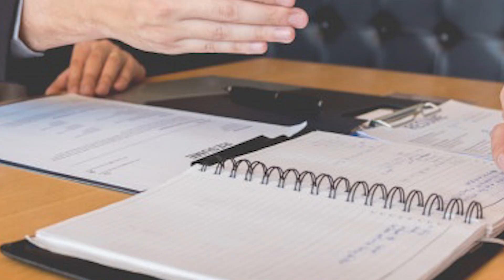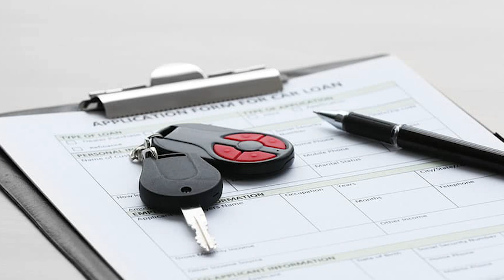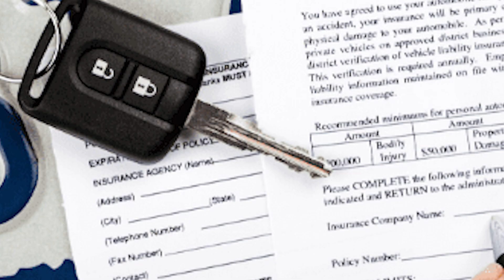TurboHistorias: Compra de autos para M4fi-a China